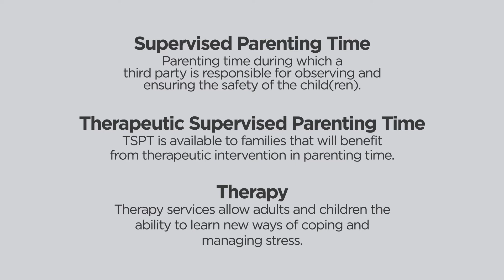The Layne Project - Services Video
The Layne Project - Services